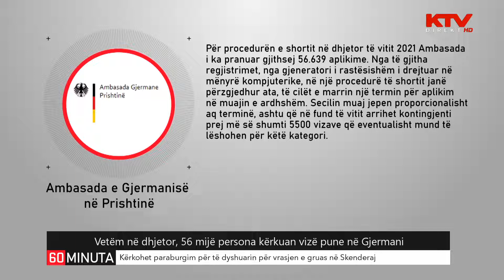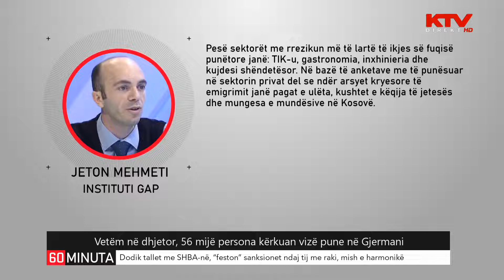Mbi 56 mijë kosovarë aplikuan për terminë, për viza pune në Gjemani